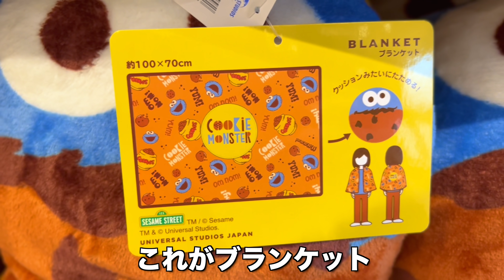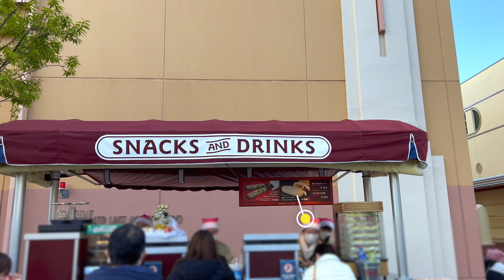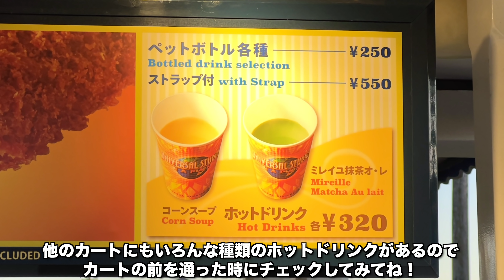冷え性さん必見！ユニバのオススメあったかグッズ・ホットドリンク・買って良かった防寒グッズを紹介するやでぇ😍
ほんまに寒くなりましたねぇ😭
今回の動画は寒い寒いユニバにおすすめのあったかグッズを紹介します！
カイロ・ホットドリンク・フード・買って良かったグッズ＆オススメ防寒グッズをチェキらっ！

編集：たいし